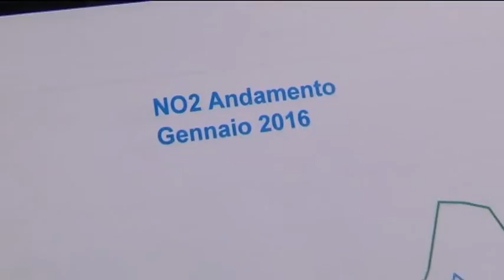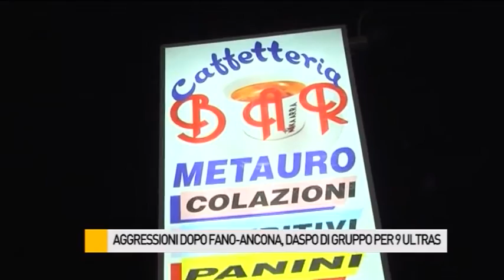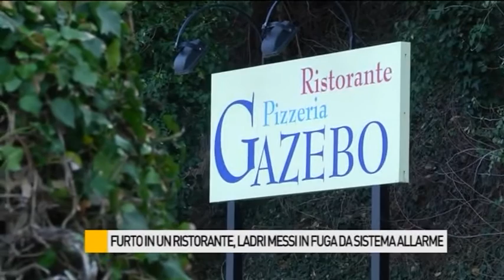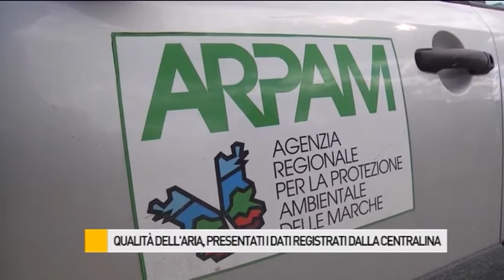Occhio alla NOTIZIA 19/2/2016